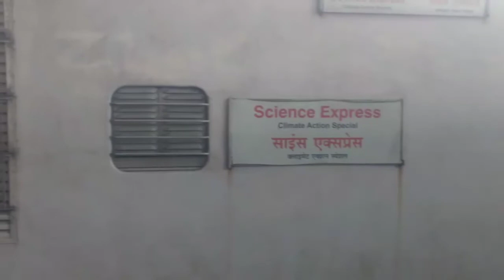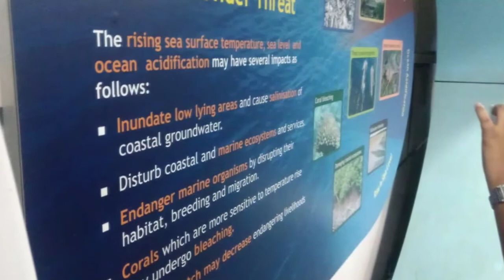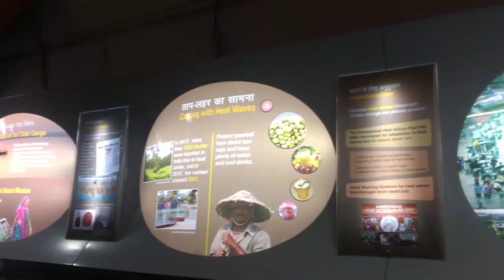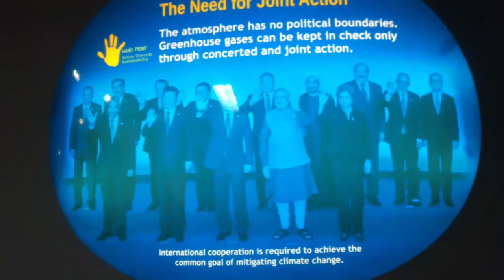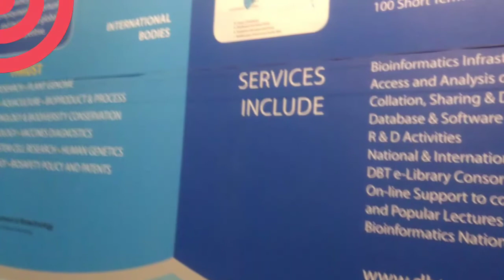A Glimpse Of Science Express At CST